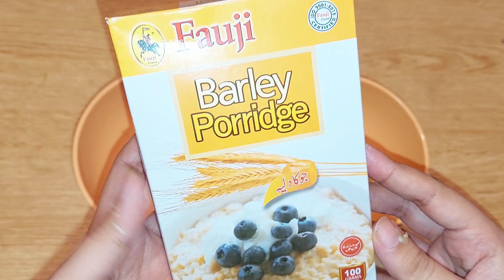Formula Creams Side effects- Remove Face Redness At Home- 100% Natural and effective treatment